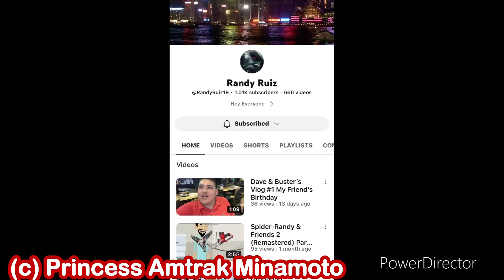#1 Shout out to Randy Ruiz.